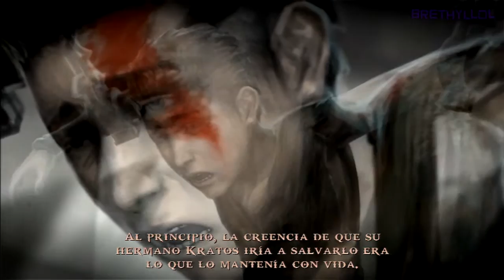God of War: Ghost of Sparta | El Guerrero Marcado/El Hermano (Videos Extras - Historia)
Videos extras "El Guerrero Marcado" y "El Hermano" donde nos dan algunos detalles mas sobre Kratos y su hermano Deimos.

 es un videojuego de acción-aventura desarrollado por SCE Santa Monica Studio y distribuido por Sony Computer Entertainment en 2005 para PlayStation 2. El éxito de God of War ha llevado al desarrollo de seis juegos adicionales como parte de la serie, siendo la continuación directa de God of War: Chains of Olympus.

El juego narra las aventuras de Kratos, un general espartano al servicio de los dioses de la mitología griega. El desarrollo gira en torno a la idea de la hibris (desmesura) de Kratos al rebelarse contra los dioses y su propio destino, y la némesis a la cual se ve sometido, estando así en consonancia con la literatura griega clásica. Sin embargo, en este caso la hibris de Kratos no sólo no es castigada, sino que le supone una victoria y destino mayor del que él mismo había concebido.